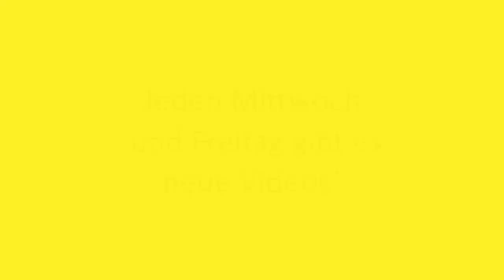Aktiviere deine Lebensenergie - Impulsmeditation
Mit dieser Übung aktivierst du deine Lebensenergie und damit deine Offenheit, Lebenslust und Lebensfreude! Lass dich auf den Tanz des Lebens ein!

2002 hat er seine Leidenschaft zum Beruf gemacht und er begleitet seitdem hunderte Klienten in Seminaren, Einzelsitzungen und auch online.